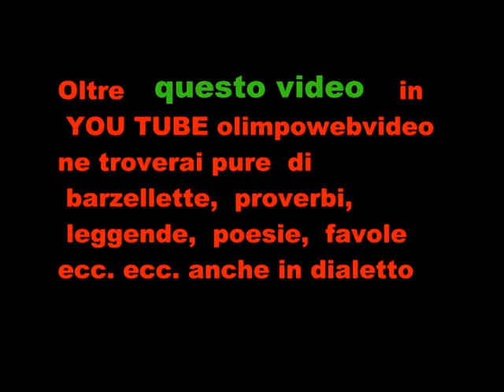FOLKSTONE AL SUMMER FEST 2011 FILE 113 14 ° VIDEO.wmv